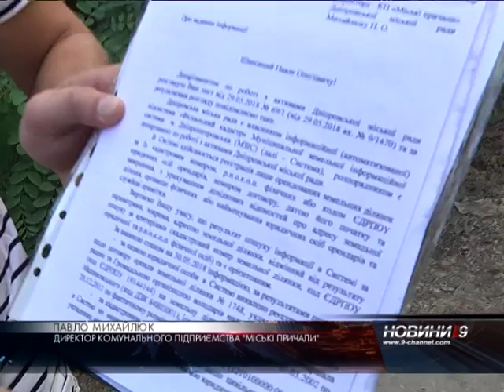КП "Міські причали" проти причалу "Зозуля" - хто правий?